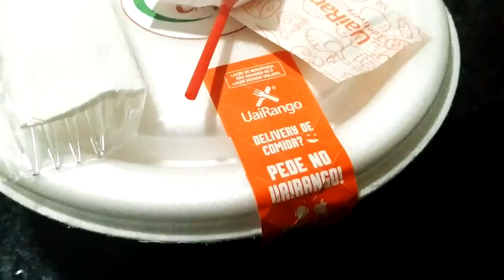MACARRÃO AO VIVO?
No vídeo de hoje, pedimos macarrão ao vivo e mostramos a apresentação e nossa opinião de sabor. Esse estabelecimento é do baixo sul da Bahia. Esse é o insta deles: @metidos.achef

ME SIGA NO INSTAGRAM:::::::: drkayocalheira